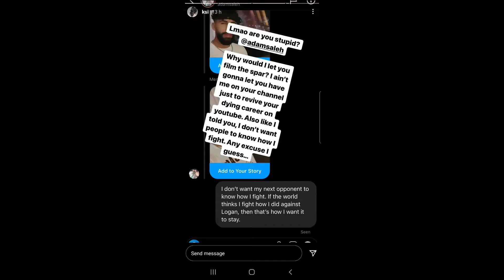KSI Reacts to Adam Saleh wanting to film their Sparring match.